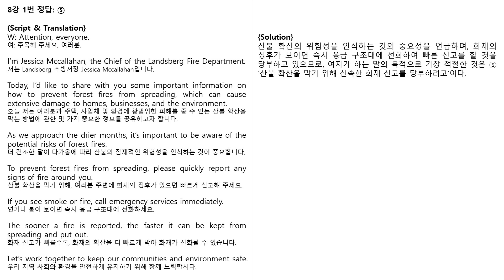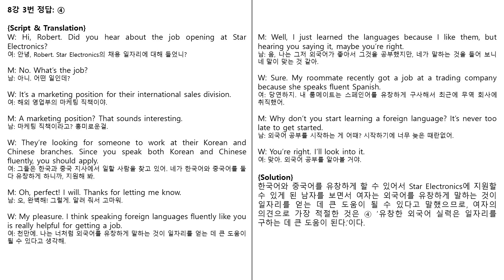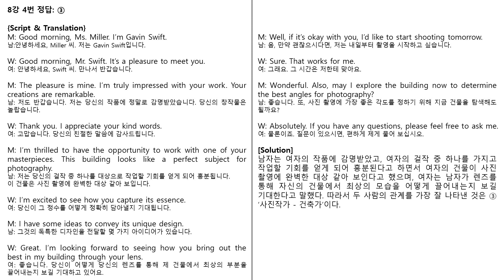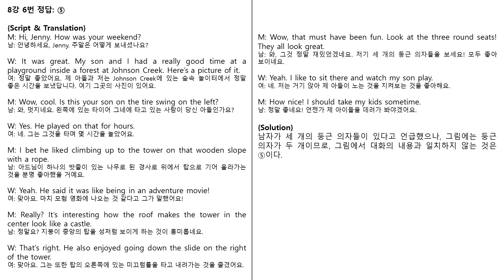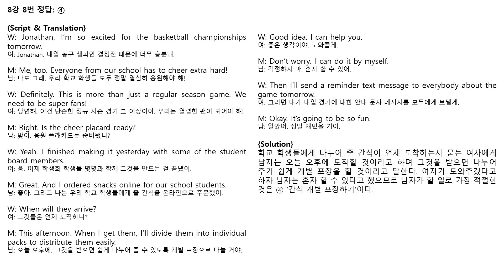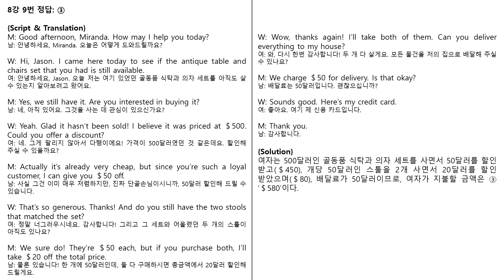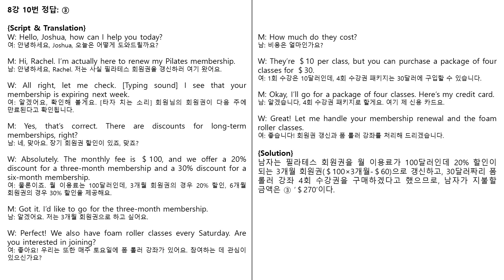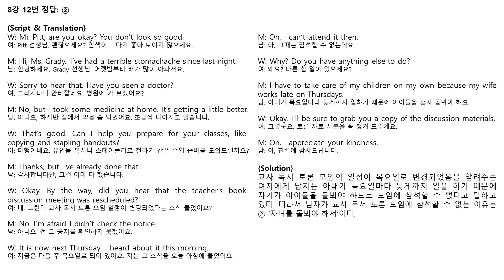2025 수능특강 영어듣기 mp3 8강 (대본보며 듣기)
01번문제 00:00  02번문제 00:56  03번문제 01:57  04번문제 02:59  05번문제 04:05  06번문제 05:05
07번문제 06:04  08번문제 07:02  09번문제 07:57  10번문제 09:00  11번문제 10:05  12번문제 11:07

2025 수능특강 영어듣기 mp3 8강 (대본보며 듣기)

전체 mp3 음원은 아래를 참고하세요!